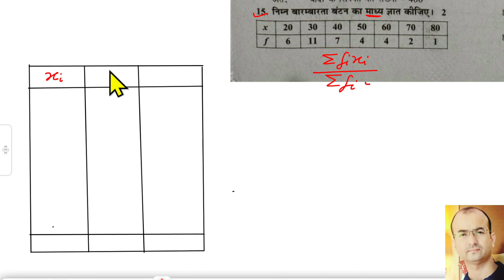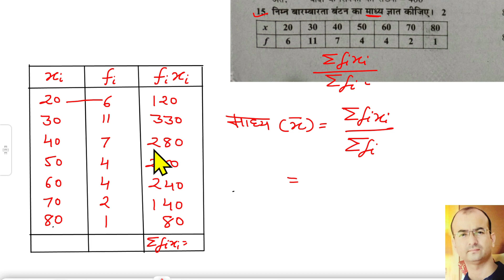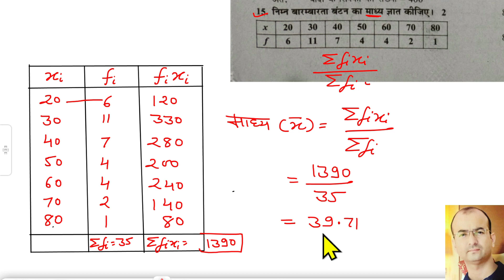डेस्क वर्क मॉडल पेपर 1|Q.15|desk work maths class 10|desk work 2023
आप इस विडियो से डेस्क वर्क का हल।desk work maths class 10th|desk work 2023|maths desk work class 10|डेस्क वर्क गणित के महत्वपूर्ण प्रश्नों को हल करना
 सीखेंगे |

डेस्क वर्क का हल।part 1|desk work maths class 10|desk work 2023|maths desk work class 10|डेस्क वर्क
 डेस्क वर्क का हल।desk work maths class 10th|desk work 2023|maths desk work class 10|डेस्क वर्क गणित